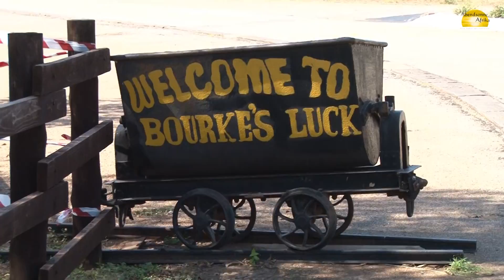Panoramaroute Südafrika - © Abendsonne Afrika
- Fahren Sie entlang der Panoramaroute in Südafrika mit Abendsonne Afrika - Ihre Safarispezialisten.

Diese Videos könnten Sie auch interessieren:
Finden Sie Ihre Traumreise mit unserem Reise-Finder
Werden Sie Teil unserer Community